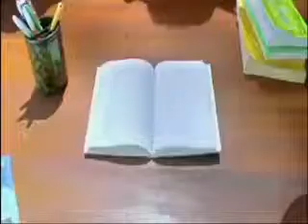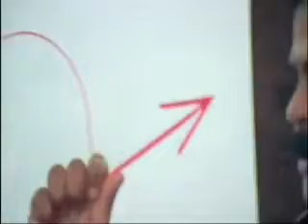BodyGuard Perilla Rajyathe dileep